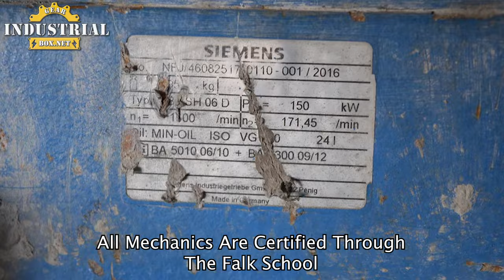Siemens Gearbox Repair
We Repair Siemens Flender Gearboxes
Siemens, Siemens Flender, Siemens Flender Gearbox Repair, Cost of Siemens,